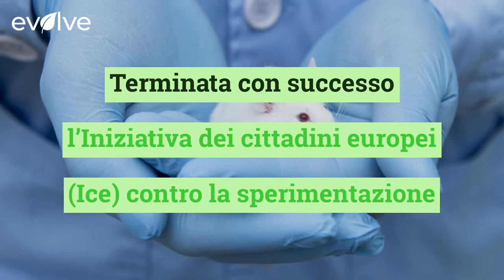1,4 milioni di firme per dire stop alla sperimentazione sugli animali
Sono state raccolte 1,4 milioni di firme per dire stop alla sperimentazione sugli animali. E ora che succede?

LEGGI ANCHE : La razza del cane è rivelatrice del carattere del suo padrone